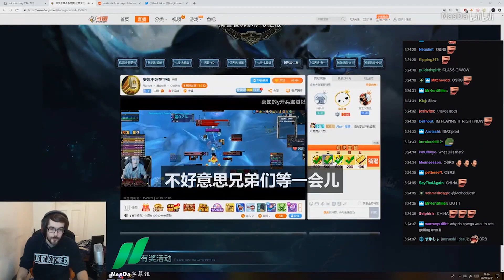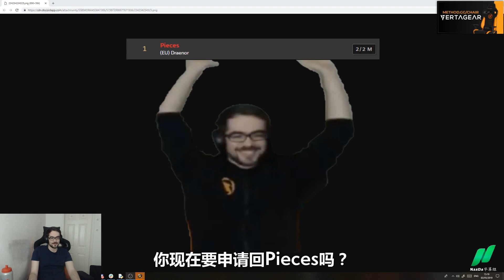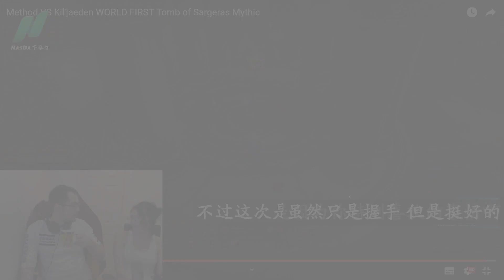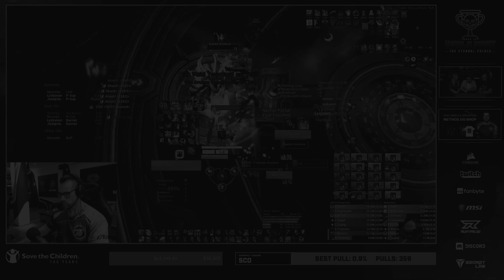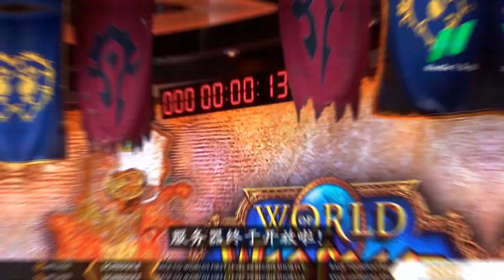GREAT MOMENTS of 2019 in World of Warcraft. // 魔兽世界2019年高能集锦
All the clips in this video are from the videos I made or translated and uploaded to bilibili.com. As 2019 has come to its end, I feel I should put all these clips together and make a new vido showing all the great moments in WoW in 2019.